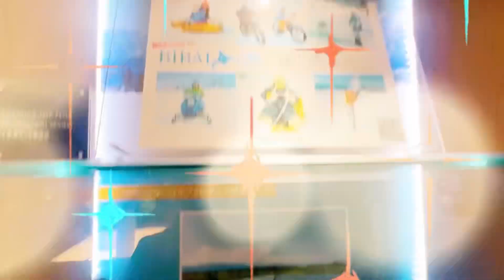うえむら真美の今日はどんな日？20240930🏨ホテルビジコーからの〜🚙📝☕️💕